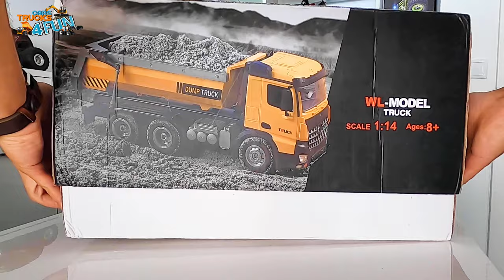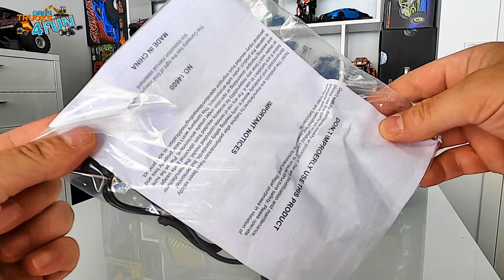WLtoys Dump Truck 14600 | RC Construction | Unboxing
Cool Videos of Cars Trucks Races and Many More

**ALIEXPRESS DEALS OF THE DAY **
**AMAZON DEALS OF THE DAY **

Aliexpress link to WLtoys Truck 14600

Banggood Link to This Model:

IF YOU DON´T LIKE MY VIDEOS

This is The Brand New WLToys Dump Truck 14600

Brand: Wltoys
Model: 14600
Speed : 10 km / h
ESC : brushed
Motor: brushed 280
Servo: 17kg
Battery: 7.4v 1200mah
Charging time: 180min
Using time : 30 minutes
Control distance: 60 m

Dimension
Size : 41.3 * 20 * 14.8cm
Package size: 47 * 21.5 * 17cm
Weight : 2700g

If you want that i make a Unboxing video from your